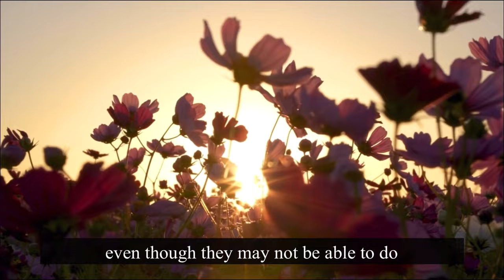アイヌの叡智と地球の未来 〜Technology × Art × Indigenous 〜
シャスタの先住民Winnmem Wintu族のPomがアイヌのアーティストたちの元を訪れたときの記録をショートムービーにまとめました。
(English continues below)

これからの地球において
自然環境との調和、全体としての意識など
その未来を考える上で欠かせないことがあります。

それらは先住民たちが生きる叡智として
伝えてきたものの中に宿っていました。

そして彼らは、それをアートの中に
バイブレーションとして保存しました。

彼らの語りの中で
それらに秘められた可能性、
これからの地球に大切なことについて迫ります。

▶︎宇梶静江（撮影日2023年11月20日）

アイヌ文化伝承者、詩人、古布絵（こふえ）作家

北海道はアイヌの就職が困難だったため上京、結婚。詩作を通しアイヌとしての自我に目覚める。39歳の時に新聞投稿で“ウタリ(同胞)よ手をつなごう”と呼びかける。以来アイヌの人権を取り戻す活動に没頭。
63歳でアイヌ刺繍を学ぶ。独自の古布絵を創作。口承伝承のユカラを古布絵で描き、アイヌの世界観を伝える。

▶︎結城幸司（撮影日2023年11月23日）

版画家、木彫作家、アイヌ民族活動家

アイヌとして生きた父親の後を継ぎ、サーモンのセレモニーを率いながら、アーティストとして版画などあたらしいアートに挑戦。
世界各地の先住民、コミュニティとアートを通じた交流がある。

Pom, a member of the Winnmem Wintu tribe of Shasta's indigenous people, has compiled a short video of her visit to Ainu artists.

There are certain things that are essential when thinking about the future of the earth, such as harmony with the natural environment and collective consciousness.

They resided in what the indigenous peoples had passed down as their wisdom for living.

And they preserved it as a vibration in their art.

Through their stories, we will explore the possibilities hidden in them and what will be important for the future of the earth.

▶︎Shizue Ukaji
Shooting date: November 20, 2023

Ainu culture proponent, poet, Kofue artist

Since it was difficult for Ainu people to find employment in Hokkaido, she moved to Tokyo and got married. Through her poetry, she awakens to her sense of self as an Ainu. When she was 39 years old, she wrote a newspaper post in which she called for ``Utari (compatriots) to join hands.'' Since then, she has devoted herself to efforts to restore human rights for the Ainu.
She learned Ainu embroidery at the age of 63. She created her own `kofu-e.' She depicts the oral tradition of Yukara using old cloth paintings to convey the Ainu worldview.

▶︎Koji Yuuki
Shooting date: November 23, 2023

Printmaker, wood carver, Ainu ethnic activist

He followed in the footsteps of his father, who lived as an Ainu, and while leading the salmon ceremony, he also tried new art such as printmaking as an artist.
He interacts with indigenous peoples and communities around the world through art.